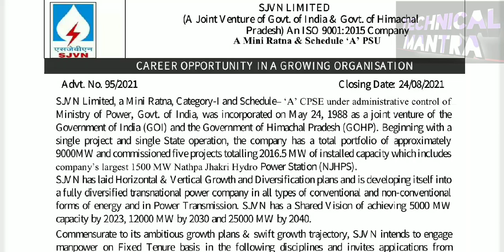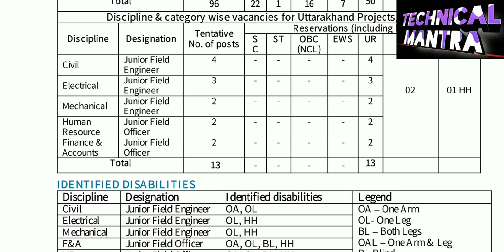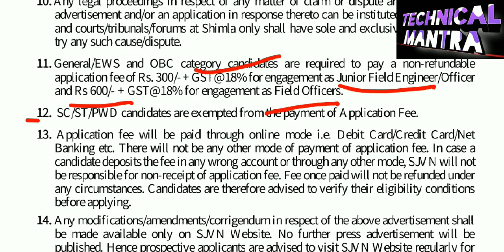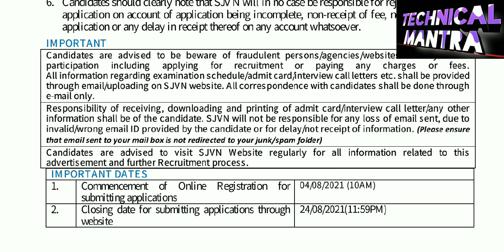Junior Field Engineer { Civil, Electrical, Mechanical } Recruitment 2021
post - junior field Engineer
civil
Electrical
mechanical
govt.of India